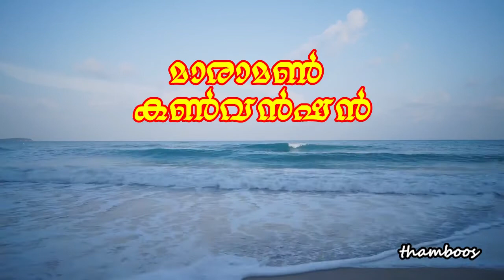Yeshunayaka Papashapanashaka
Song: Yeshunayaka Paapa Shapanashaka
Maramon Convention Choir
Courtesy: VSquare TV
Background video: Pexels 1893746 - Special thanks to Oleksandr Pidvalnyi

യേശുനായകാ പാപശാപനാശകാ
വീണ്ടെടുത്ത നിൻജനത്തിനാത്മനായകാ (2)

കണ്ടുഞാനീ ദൈവസ്നേഹമീശൻ ക്രൂശിന്മേൽ
പണ്ട് ഞാനറിഞ്ഞതില്ലെന്നോർത്തു നീരുന്നേ (2)
ഉണ്ടെനിക്കു നാടു മേലിലെന്നതോർക്കുമ്പോൾ
വേണ്ടെനിക്കീ മിശ്രയീമിൻ നിക്ഷേപങ്ങളെ (2)

നിൻവരവിൻ ലക്ഷ്യങ്ങളുമെങ്ങും കാണുന്നേ
ജാതി ജാതിയോടു പോരിന്നായുദ്ധങ്ങളാൽ (2)
വ്യാധിമൂലം ഖേദിക്കുന്നീ മാനവരെല്ലാം
ക്ഷാമവും ഭൂകമ്പവും അവിടവിടെയായ് (2)

കണ്ണു കണ്ടിട്ടില്ല വിണ്ണിൻ ഭാവിരൂപങ്ങൾ
കേൾപ്പതില്ലേ സ്വർഗ്ഗസീയോൻ ഇമ്പനാദങ്ങൾ (2)
ഒന്നു ഞാനറിയുന്നേ തൻ വാസമോർക്കുമ്പോൾ
മന്നിടം മറന്നു ഗാനമന്നു പാടുമെ (2)

If any song is in violation of the copyright of the owner, please let us know,
we will remove that song from YouTube.